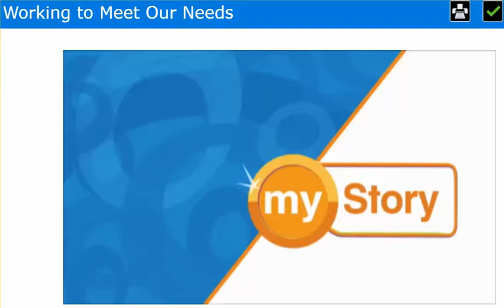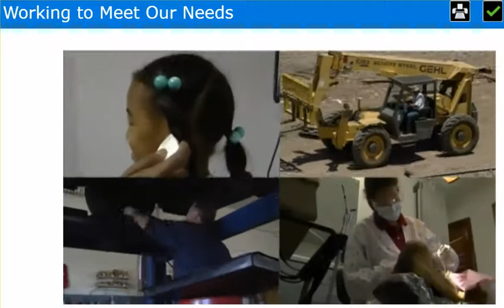2nd Working to Meet our Needs